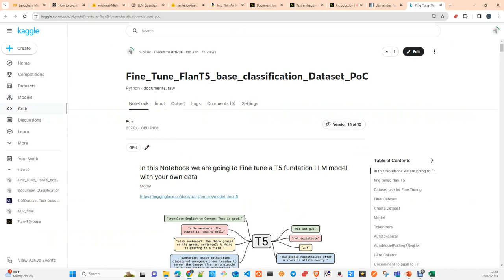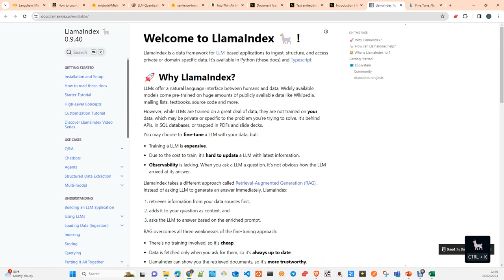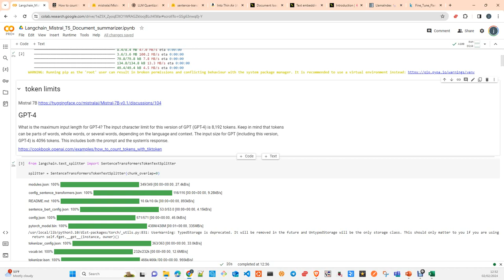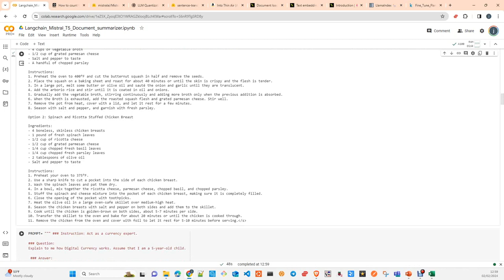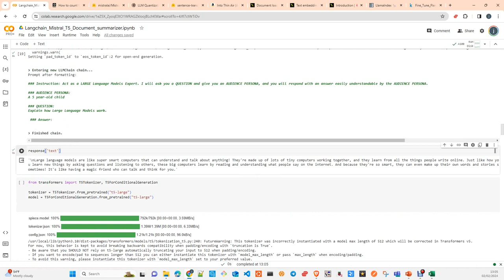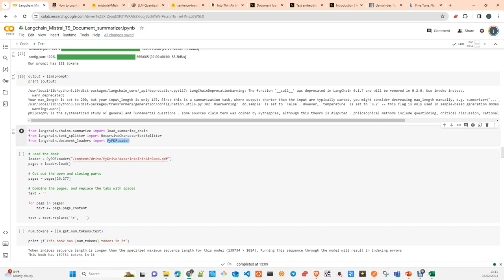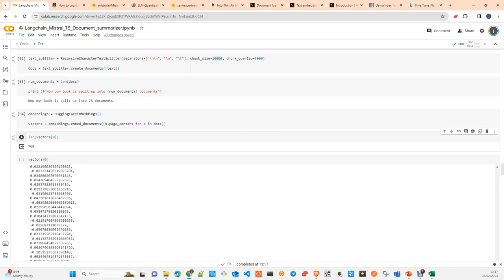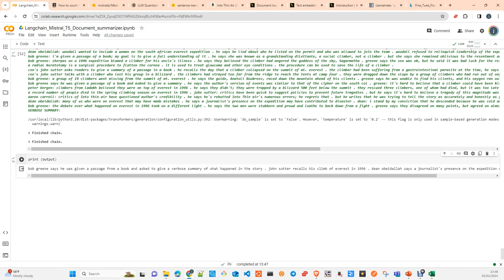Document Summarization: Langchain Summarization Chains , Clustering y LLMs Español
En este tutorial te voy a explicar como personalizar un modelo Flan-T5 para hacer clasificación de documentos con tu propio data. En esta parte te mostrare como hacer document summarization con Langchain